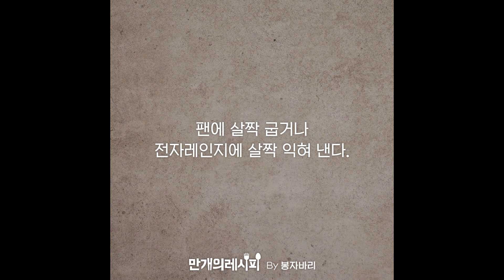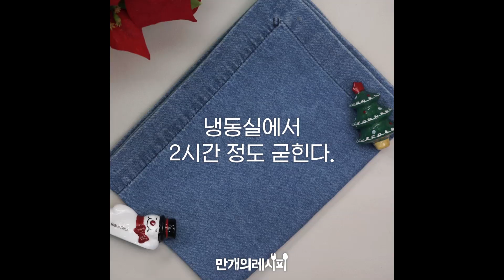🔥 걸으면서 먹는게 난 좋더라! 전세계 길거리 음식 레시피 🔥 [만개의레시피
그때 거기서 이거 먹어봣는데.
추억 소환해줄 전세계 길거리 음식 & 푸드트럭 레시피
00:08 순대떡볶이
00:52 공갈빵
01:38 매운닭꼬치
02:53 어묵꼬치
03:47 지파이
05:00 통새우계란빵
05:55 바나나로띠
06:49 닭고기케밥
07:46 딸기사탕
08:32 우유튀김
09:18 햄치즈샌드위치
10:50 딸기요거트버블스무디
12:46 크래미랑군
14:03 피쉬앤칩스
15:58 야끼소바핫도그